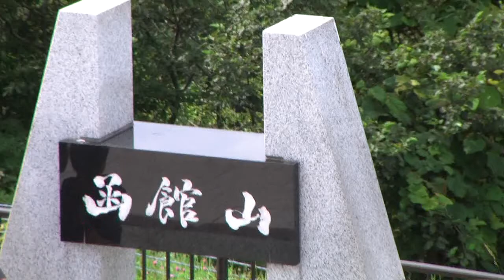More(アースシェイカーのコピー）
学生時代に組んでいた時のバンド音源。
自分がまだ２２歳の時の音源である。

1987年のクリスマスライブ演奏音源。当然ドラムは自分である。
曲はアースシェイカーの有名曲、Moreのコピー。

Earthshaker - More

映像は函館

映像：720P  GZ-HD７
音源：カセットテープ→PC